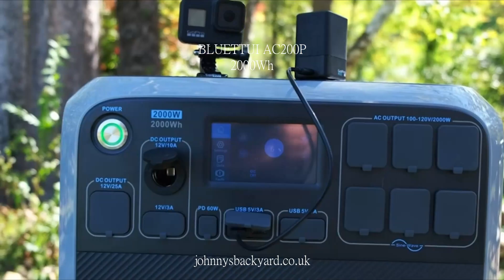Bluetti AC200p Power Station - Power where you want it